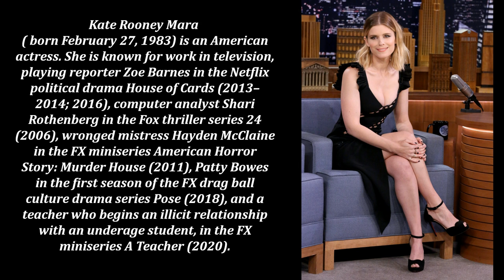Kate Mara photos